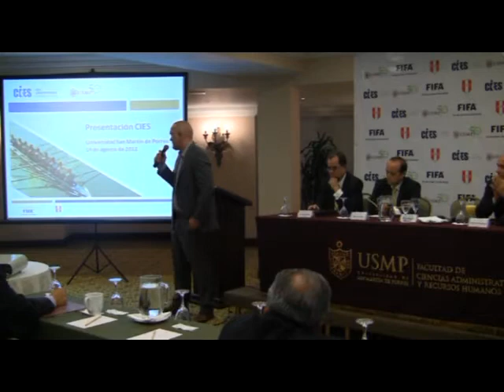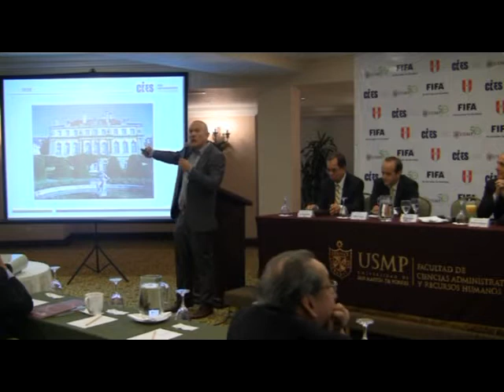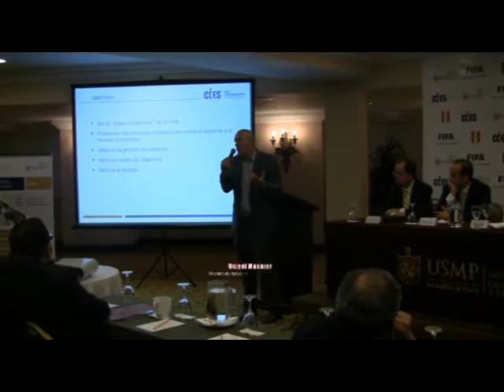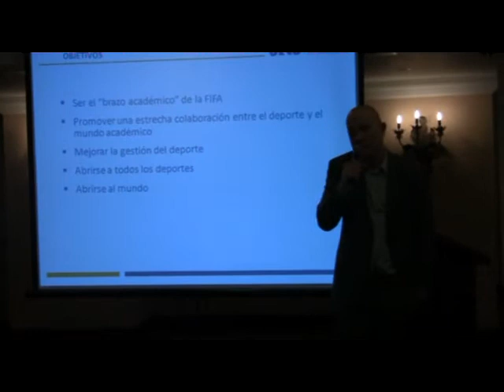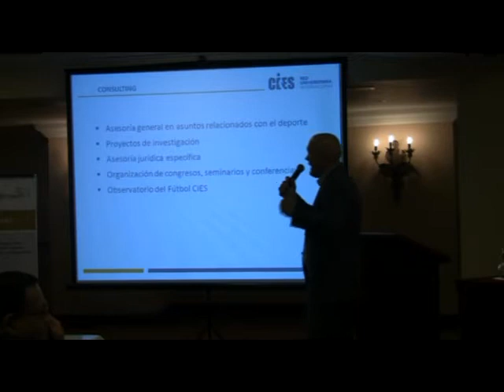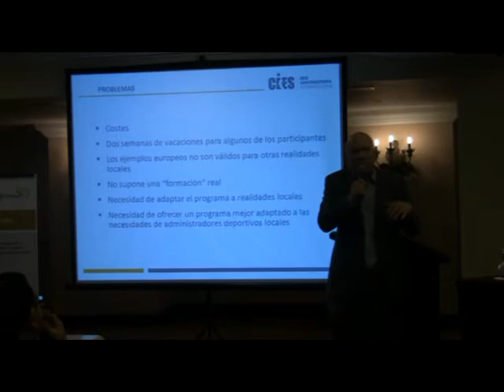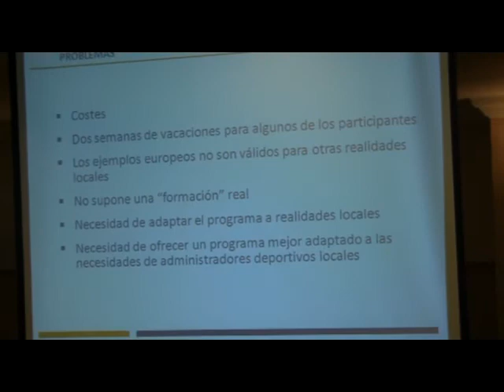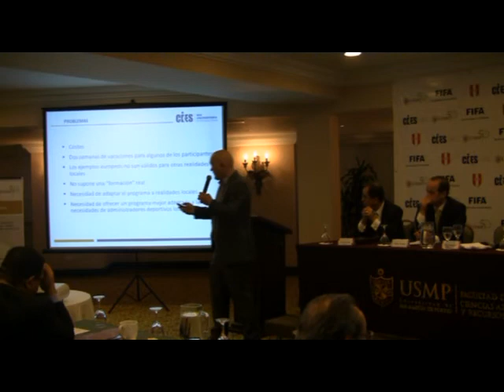Limako Arantzazu Euzko Etxea - Lima Basque Center (1614)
Starting in the 19the century, the families that make up the current base of the Brotherhood of Our Lady of Aránzazu of Lima were the leaders of an intense expansion and settling process in the United States of America as a result of their commercial and production activities.
This expansion has three main focus areas: the East Coast, centered in New York; the West Coast, centered in San Francisco and Los Angeles, and the South, centered in Atlanta.
New York became the center of the commercial and financial activities of these families, who moved there, creating commercial headquarters and integrating themselves into the commercial and financial activity of that place.
On the West Coast, their bases of operations were the large ports, because that’s where their commercial activities with the Far East on the clipper lines were based as their activities grew in that part of the Americas.
The implantation of the families of the Brotherhood in the South was based on a prior relationship of these families with the great cotton growing families in the Southern States. At the end of the American Civil War, and the ruin of the losing side, they acquired large swathes of cotton lands and created a strategic production and commercial base in Atlanta.
The fact that these Basque-descendant families from Peru settled in the United States did not mean any loss of their connection to Peru, nor did it mean the loss of their connection to their founding principles. It was rather quite the opposite: it helped reinforce them. We cannot forget that the families that made up the Brotherhood starting in the second half of the 19thcentury did so as an act of vindication of that historical grouping of Basques. It was a decision that sought to defend the founding principles of the Brotherhood while resisting both the Peruvian Government’s decision to dissolve it and the acceptance of this dissolution on the part of another group which decided to found a guild.
Keeping the idea and structures of the Brotherhood alive served to reinforce one of the special, and indeed rather unique, elements of the Brotherhood: its independence to work apart from all civil and religious organizations: starting in 1865, the Brotherhood only had to answer to itself and its members.
From that moment on, aided by the commitment of its members, it has maintained a high level of both “internal” activity, preserving and caring for the heritage received, and external, by creating museums in houses, recovering the archives of the sister guilds and brotherhoods that had been created in the Americas (such as in Chile or Potosí); conservation and archive work; supporting and encouraging academic works; collaborating in paying homage to the work of the Basques in Peru, such as that of the Passionists in the Peruvian Amazon jungle; sharing the history of the Brotherhood and the Basques in that country; and continuing the leading mission of this group: to meet the needs of the Basques in Lima.
As it’s been doing for almost 500 years.